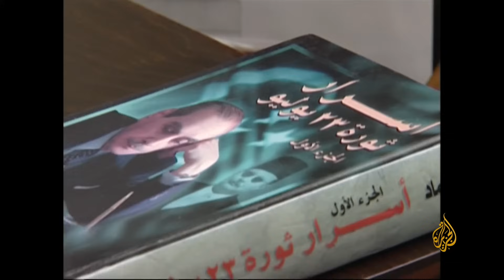شاهد على العصر| جمال حماد مع أحمد منصور: عزل محمد نجيب واستيلاء عبد الناصر على السلطة - (4)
يكشف اللواء جمال حماد كاتب البيان الأول لثورة يوليو ١٩٥٢ مع الإعلامي أحمد منصور في الحلقة الرابعة من برنامج شاهد على العصر عن تفاصيل الصراع والتنافس بين الضباط الأحرار ومحاولات عبد الناصر للسيطرة على مجلس قيادة الثورة، كما يكشف عن توتر العلاقة بين عبد الناصر ومحمد نجيب واستيلاء عبد الناصر على السلطة.
بٌثت الحلقة بتاريخ: 01/12/2008

00:00​​ - المقدمة  -
00:35 -  بداية الصراع بين مجلس قيادة الثورة  ​-
04:06 - بدايات عهد الثورة   -
07:09 -  لجان تسريح الضباط  ​-
11:34 - أدوار الضباط في مجلس قيادة الثورة  -
14:16 -  تبني عبد الناصر للديمقراطية حقيقة أم كذب ؟  ​-
18:06 -  تعيين رشاد مهنا وصي علي العرش  ​-
21:59 -  تقديم أهل الثقة على أهل الخبرة في المناصب  ​-
25:25 - بداية عهد الديكتاتورية من قبل مجلس قيادة الثورة  -
27:21 -   بداية الصراع بين الظباط الوطنيين وبين المتشبثين بالسلطة ​-
29:10 - العلاقة بين عبد الناصر ومحمد نجيب     ​-
35:42 -  أخطاء محمد نجيب وأسباب تصفيته -
40:38 -  فساد وفضائح أعضاء مجلس قيادة الثورة  ​-
43:19 - العلاقة بين عبد الناصر ومحمد نجيب     ​-
46:26 - اعتقال محمد نجيب ووضعه تحت الإقامة الجبرية    ​-

تحدث اللواء جمال حامد، كاتب البيان الأول للثورة وأحد الضباط المشاركين في حركة الضباط الأحرار، في الحلقة الرابعة من شهادته على العصر مع الإعلامي أحمد منصور، حول علاقة عبد الناصر ونجيب بعد الثورة وأسباب تصفيته.
وقال حماد أن الصراع بين قيادات الثورة بدأ بعد عدة أيام من انقلاب يوليو، وعقب عودة نجيب إلى القاهرة بعد التخلص من الملك.
وأشار حماد إلى أن كونه مدير مكتب قائد مجلس الثورة، كان يمر عليه كافة الأوراق التي وضح بها التنافس، وعلى سبيل المثال توزيع كل فرد لرجاله على الأماكن المهمة، ومحاولة السيطرة عليها.
وأكد حماد أن ضباط وجنود الجيش عادوا إلى ثكناتهم عقب الثورة، ولكن بقيت القيادات في مركز القيادة في كوبري القبة لكي تدير شؤون مصر، لافتا إلى أن بعض القيادات لم تكن لها النزعة السلطاوية والمطامع فيي السلطة، مثل المقدم يوسف صديق، وعبد المنعم أمين، ومحمد نجيب.
وتحدث حماد إلى تسريح عدد كبير من الجيش منهم جميع اللواءات ما عدا محمد نجيب، وعدد كبير جدا من العمداء، ونصف العقداء.
وأكد حماد أن جمال عبد الناصر منذ أول الثورة وهو يرسم ويخطط ليكون هو الوحيد المنفرد الذي يحكم مصر، لافتا إلى دور نجيب في الثورة وأن بدونه لم تكن تنجح الثورة ولا التنظيم في تنفيذ أهدافه.
وقال حماد أن ضباط المدفعية، كانوا من أفضل الضباط الوطنيين في الجيش، وتم تسريحهم بعد أن طالبوا بعودة الضباط إلى ثكناتهم، والسماح بالحياة الديمقراطية في مصر.
وعن أخطاء محمد نجيب، قال حماد أول خطأ تشكيل مجلس الثورة، حيث كانوا جميعا من رجال جمال عبد الناصر، والخطأ الثاني أنه أصبح يتنازل عن حقه باستمرار، مما ساعد في زيادة سيطرة عبد الناصر وإهانته لنجيب ومن ثم التخلص منه.